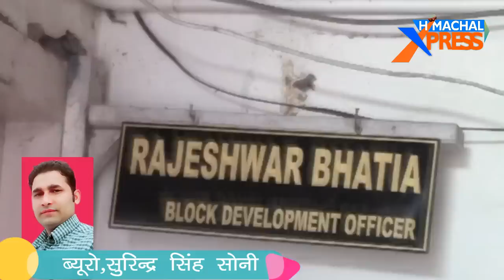नालागढ़ की पंचायत मलोन में लोगों ने लगाए BPL सर्वे करने वाली टीम पर आरोप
नालागढ़ की पंचायत मलोन में लोगों ने लगाए BPL सर्वे करने वाली टीम पर आरोप, अपात्र लोगों को BPL परिवार में शामिल करने की तैयारी...टीम की शिकायत नालागढ़ के एस डी एम् से की